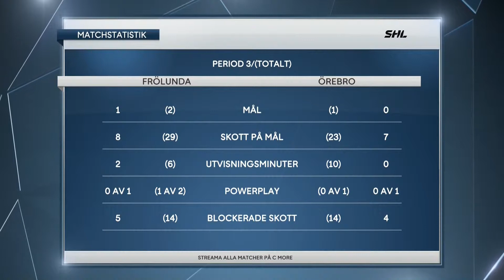30-10-2018 | Frolunda HC - Orebro Hockey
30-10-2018 | Frolunda HC - Orebro Hockey 2-1
Swedish Hockey League